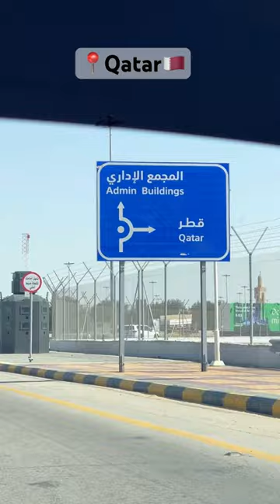Qatar 🇶🇦-Entering by road